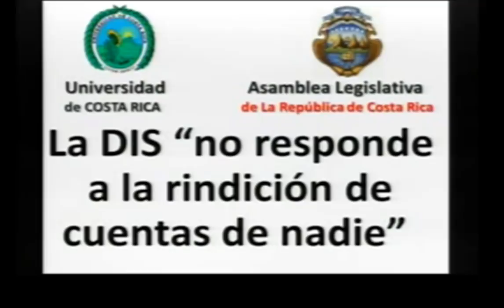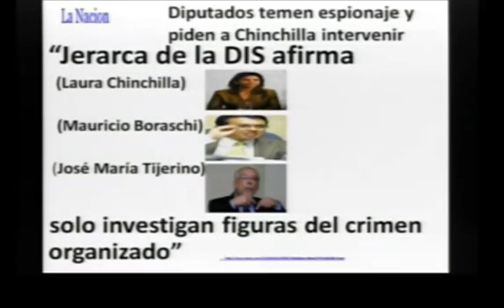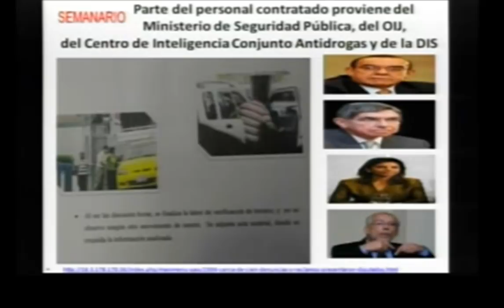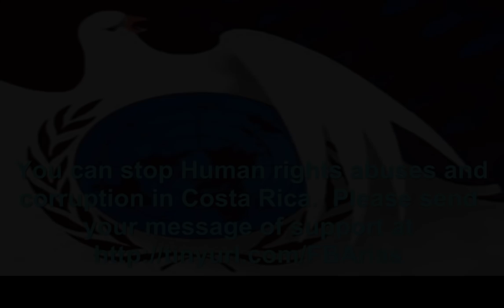"US Vetted" Policia Presidencial-la DIS de Oscar Arias, Johnny Araya Atacan Miles de Ciudadanos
Gary Christensen TV Show and Human Rights Costa Rica

El de facto Presidente de Costa Rica Oscar Arias y su secreto ultrprepressiva "US Vetado" La DIS - La Policia Presidencial de Terror, Extorcion, Chantajes, Redadas, Amenazadas y Golpizas - tienen Inmunidad total.

El ex presidente de la Republica y fundador del Partido Liberación Nacional (PLN), Luis Alberto Monge llama a "Oscar Arias una dictadura  indecente y corrupta, como nunca la habia vivido Costa Rica".

Cato Institute, Washington D.C.

"PLN -  La Institucionalización del Crimen Organizado"

"El PLN y (el Gobierno de Oscar Arias, Johnny Araya, La Nacion, Canal 7, Repretel...
 Embajada de Estados Unidos - Ann Andrew, OEA, Rodrigo Arias...)

Ex -President Luis Alberoto Monge

"esa institucionalidad democrtica ( de Oscar Arias, Rodrigo Arias, Johnny Araya, La Nacion, Los EEUU 1) ha sido resquebrajada, perturbada, atropellada por las constantes violaciones a la Constitucion Politica, y por la concentracion de poder, que nunca se habia dado en nuestra historia, del poder politico, del poder economico y el poder meditico en manos de un solo individuo Oscar Arias, (y La Nacion, Canal 7, Repretel...) que es un verdadero dictador en Costa Rica."

"No estamos, mis queridos compatriotas, no estamos viviendo en democracia, estamos viviendo una falsa democracia, estamos viviendo una dictadura indecente y corrupta Oscar Arias, (con Johnny Araya, La Nacion Rodrigo Arias...) como nunca en la vida ha tenido nuestra Patria."